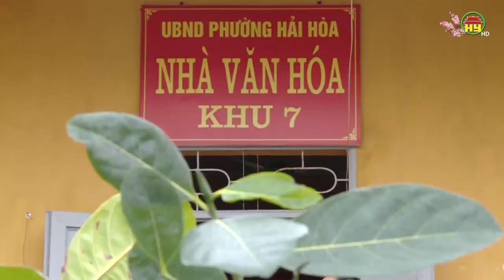Lan tỏa tinh thần Tết trồng cây mùa xuân